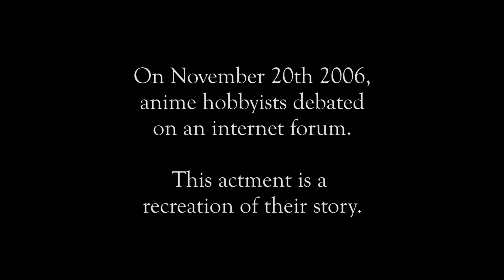Flame War Theater - "Naruto Haters"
Where dost thou stand? Be ye a Naruto hater? Or dost thou truly believe it? Have at thee!